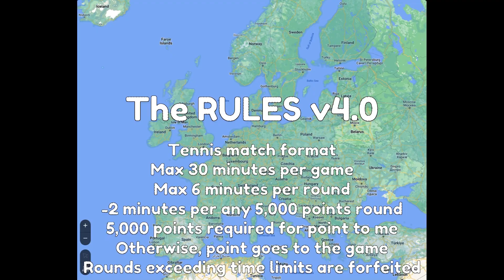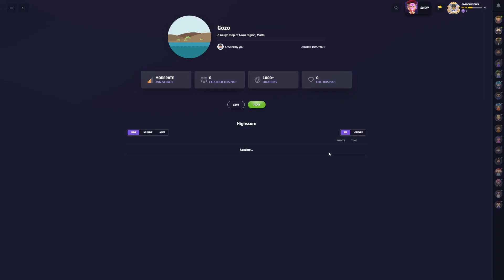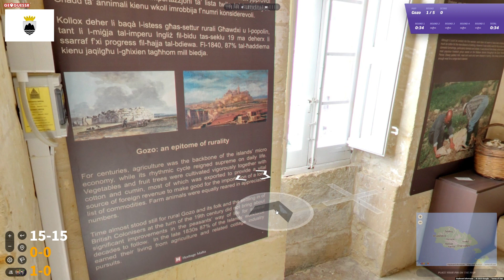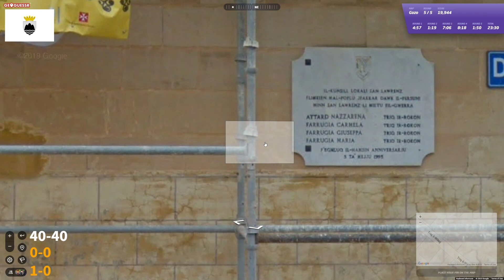Ep. 122 Europe Region by Region - Reġjun Għawdex: Locked inside a Maltese museum!